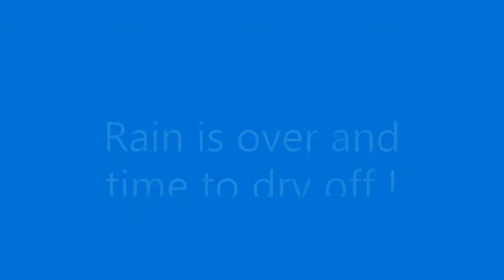Conure Outdoor Swim in Rain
A SUN CONURE SWIMMING IN THE RAIN.